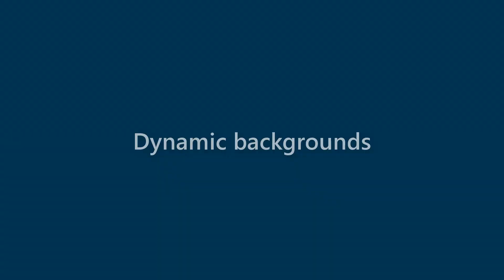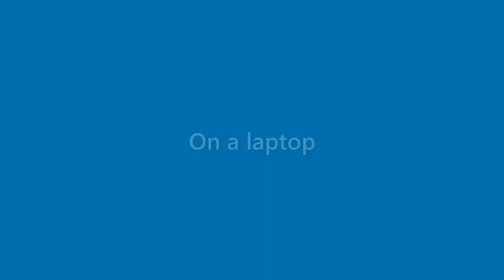Maximus Daugherty - appearance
Name Look - Maximus Daugherty - appearance. In this video we present "Maximus Daugherty" name look and feel in various scenarios.
This video will cover:
How does "Maximus Daugherty" look as a personal letterhead?
How does "Maximus Daugherty" look on a business card?
How does "Maximus Daugherty" look on a computer/laptop screen?
How does "Maximus Daugherty" look with different background colors?
How does "Maximus Daugherty" look with various fonts?